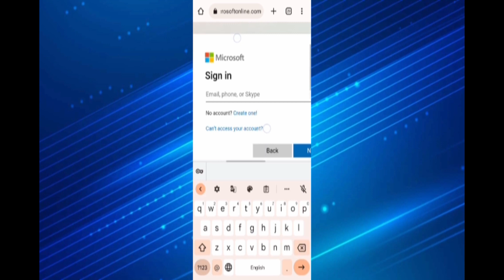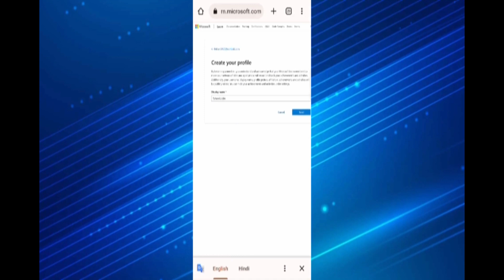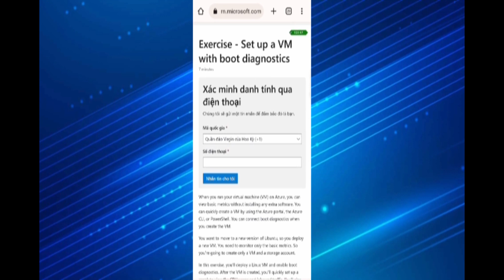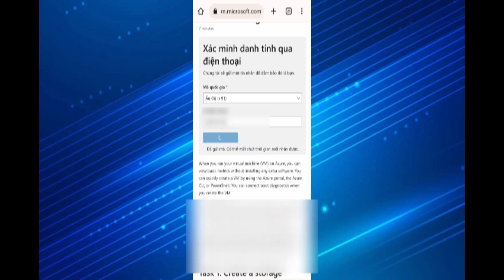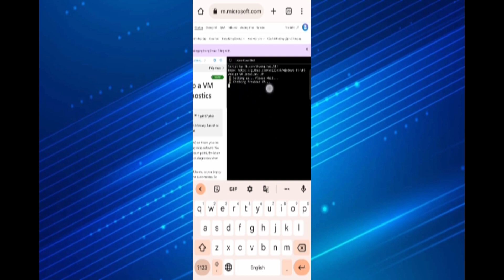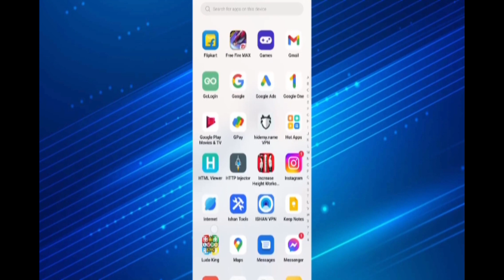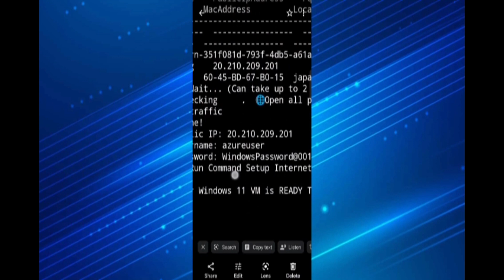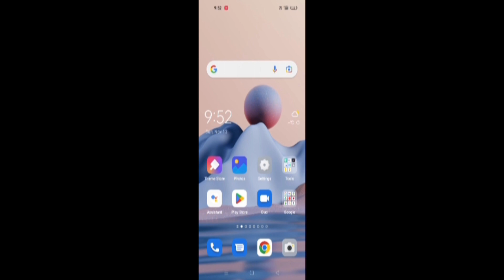How to Create Free RDP | Unlimited Free RDP | Lifetime | Without CREDIT card 2023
In this video, I’ll show you How to Create Unlimited Free RDP for Life without Credit Card or Debit Card and Edu Mail with Azure. Enjoy!

How to Create Free RDP | Unlimited Free RDP Kaise Banaye  | Lifetime | Without CREDIT card

Code: curl -skLO is.gd/azurewin11vm ; chmod +x azurewin11vm ; ./azurewin11vm